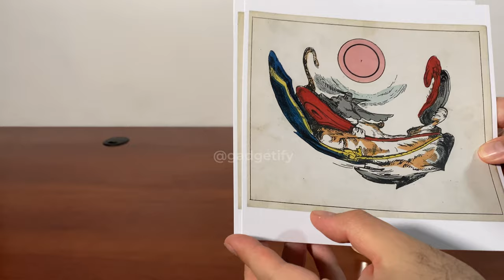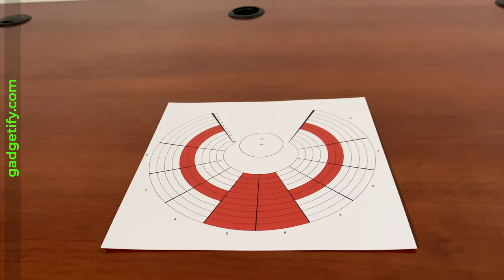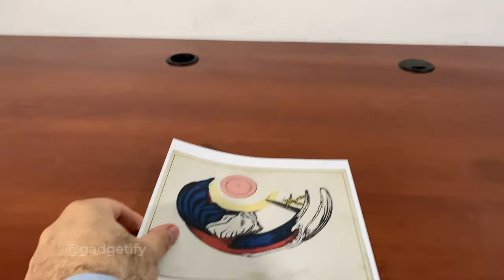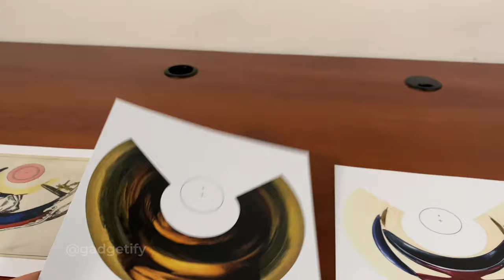Magic In the Picture: Cylindrical Mirror Anamorphoses Optical Illusion Kit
➡️ Where to get it (*aff)

Here is a trippy toy that lets you play around with anamorphic optical illusions. The Magic in the Picture Kit comes with plenty of mirror anamorphoses as well as a cylindrical mirror. You can come up with your own designs. It has images that are distorted beyond recognition and only appear undistorted when viewed from a certain angle, in a conical or cylindrical mirror.

▬  😵 super cool optical illusion toys  ▬▬▬▬▬▬▬▬▬▬▬▬